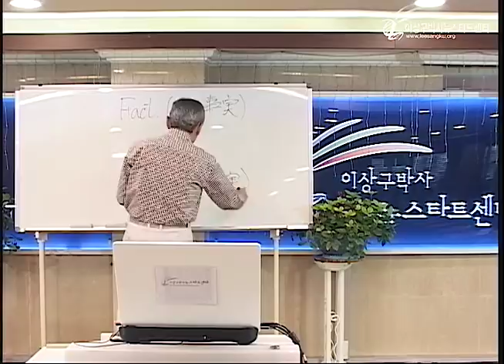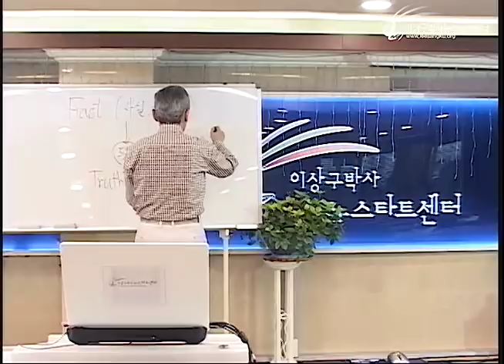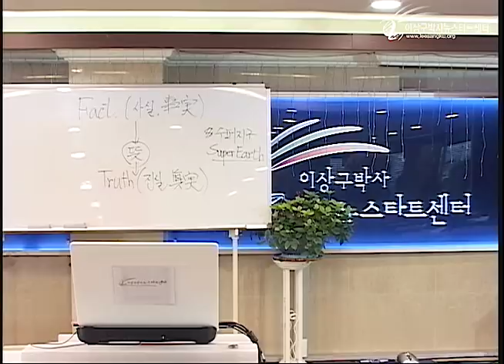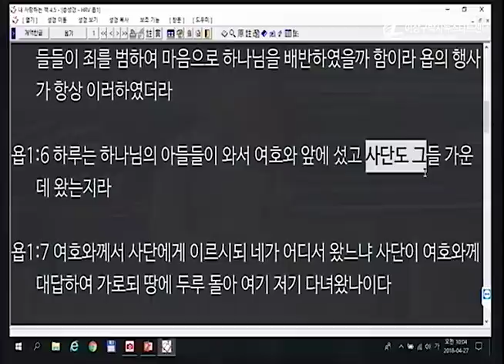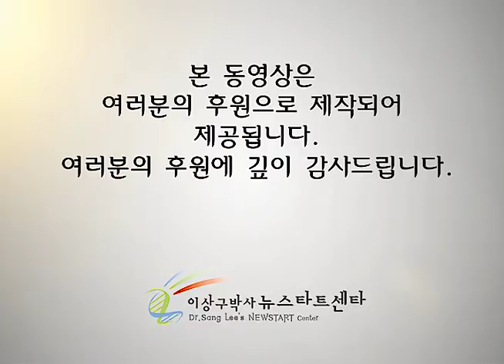H215 04 사실과 진실의 차이는?